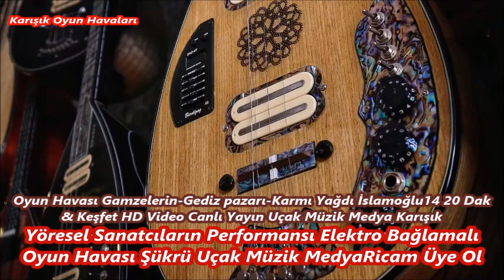Oyun Havası Gamzelerin Gediz pazarı Karmı Yağdı İslamoğlu14 20 Dak & Keşfet HD Video Canlı Yayın07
Oyun Havası Gamzelerin-Gediz pazarı-Karmı Yağdı İslamoğlu14 20 Dak & Keşfet HD Video Canlı Yayın Uçak Müzik Medya Karışık 07